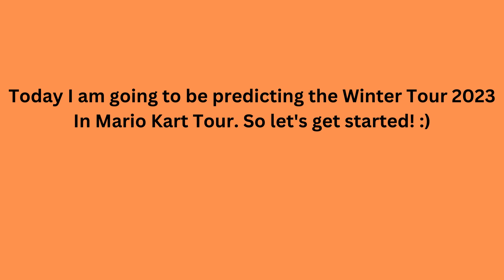Winter Tour 2023 Tour Predictions (Mario Kart Tour)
Sorry if these predictions are bad but I am trying something different on my channel anyway enjoy! :)